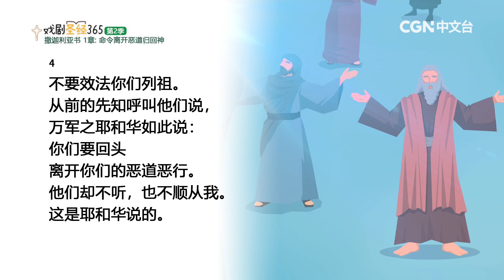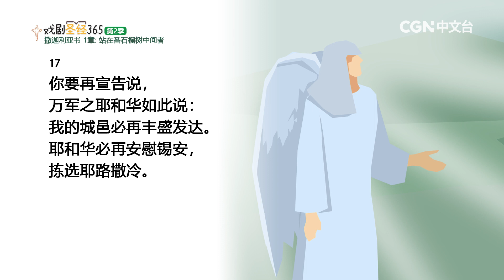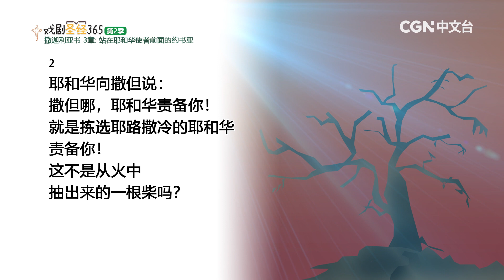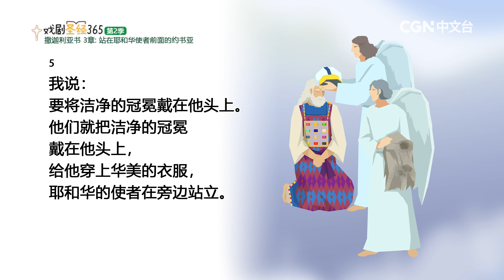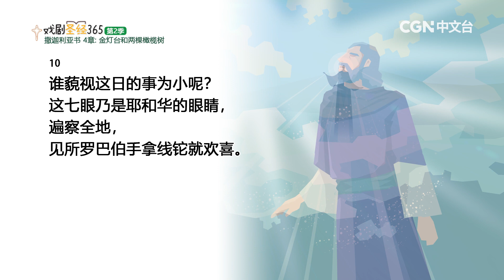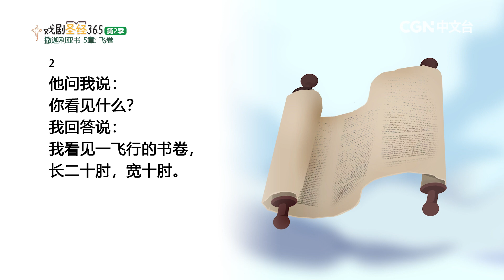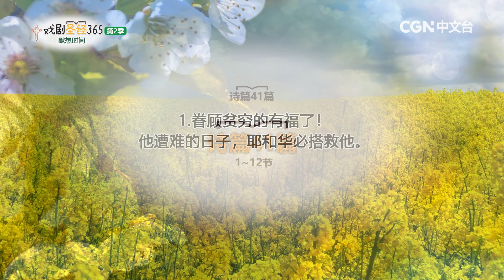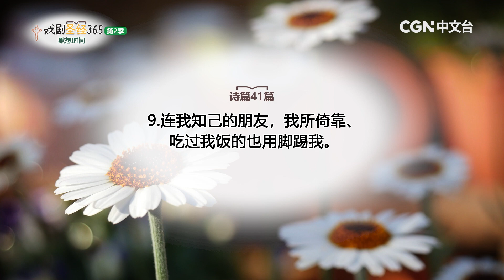[戏剧圣经365-第2季] (简) 撒迦利亚书 1-5章 04/27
平安✝️
今天我们来读撒迦利亚书1-5章

奉献帐号：
银行：国泰世华银行(013)华江分行
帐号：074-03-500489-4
户名：社团法人中华基督环球福音网协会